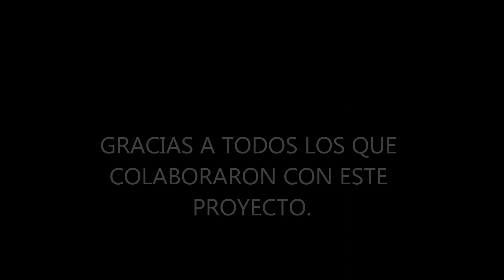MONFORTE DE MOYUELA (Restauración 2012 El Sillón del Maestro)